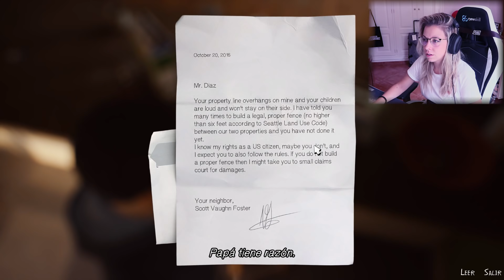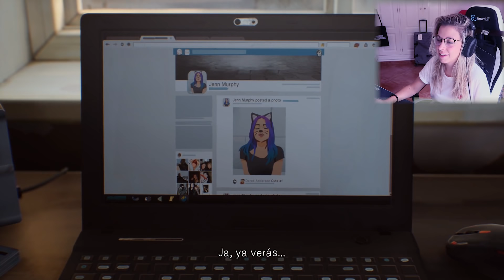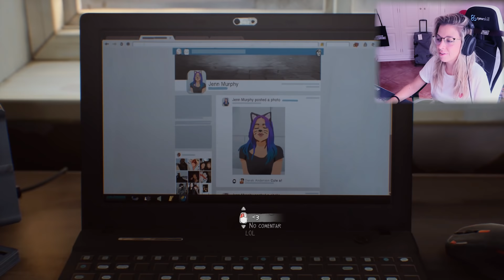QUE ME SUCEDE? 😭 LIFE IS STRANGE 2 | Capitulo 1 [Parte 1]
👇 Dale a "mostrar más" para entrar en el paraíso.

⭐ COSAS QUE TE INTERESAN
🔹 Código MissAndieFTW_YT en la tienda de FORTNITE

Hola! Soy MissAndieFTW (Andie). Bievenido a mi canal. Principalmente subo vídeos de videojuegos tales como Playerunknown's Battlegrounds, COD y juegos random que me hacen reír. También subo Vlogs y alguna locura que se me ocurra.

También Soy streamer, es decir, hago directos diarios en mi página de Facebook Gaming. Estoy muy loca pero tengo buen corazón. ¡Nos vemos por las redes! 😍

Mucho love para ti ♥

- MissAndie FTW -